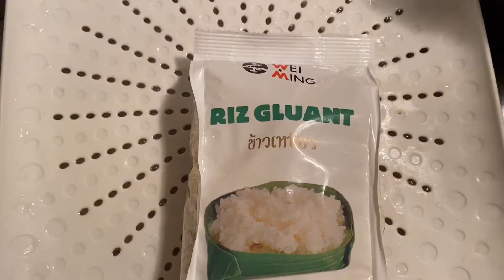Chicken Aroz Caldo